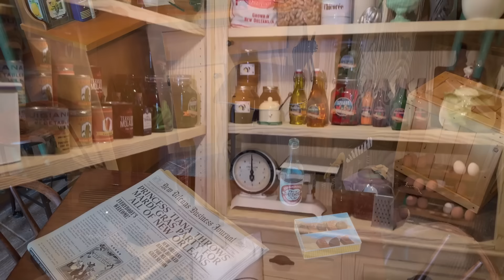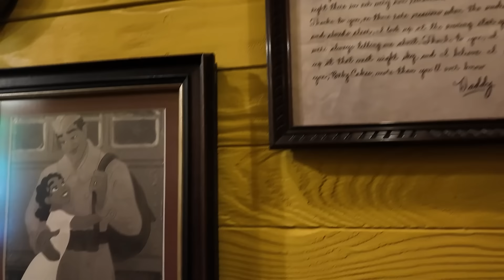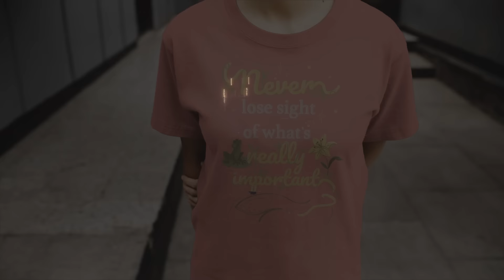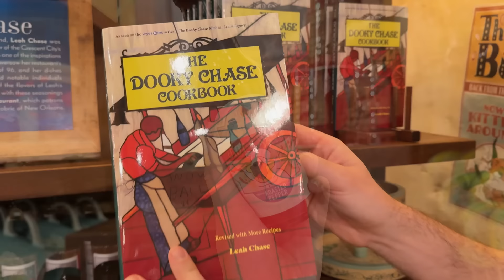INSIDE Disney's NEW Ride Tiana's Bayou Adventure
Come with us to be one of the FIRST to ride Magic Kingdom’s BRAND NEW Tiana’s Bayou Adventure & find out what we think about this ride retheme. How does it compare to Splash Mountain? How does the story play out? And WHY does it keep breaking down?